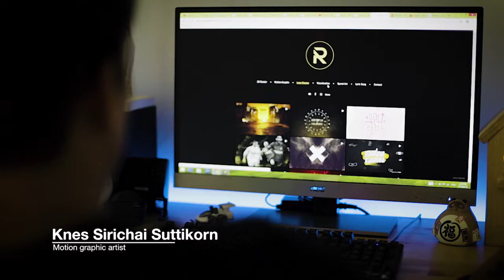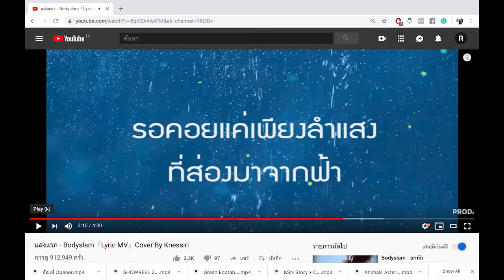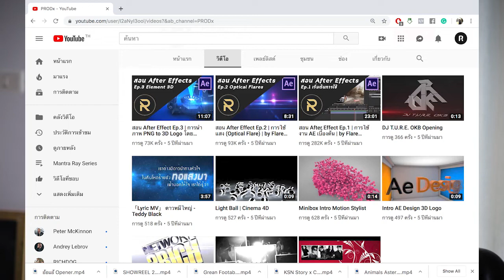พุ่งชนความฝัน ! ด้วย Motion graphic : รู้จักกับ Knes Sirichai Suttikorn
RightCG Selected ประจำเดือน สิงหาคม 2019
วันนี้พามารู้จัก Motion graphic มือฉมัง ประจำ ช่อง ขอบสนาม

ขอขอบคุณ เนส มากๆครับ

VDO นี้ จัดทำโดย RightCG

รู้จักเราเพิ่มเติมที่

ชมผลงานนักเรียน ของ RightCG

คอร์สเรียนออนไลน์ ของ RightCG